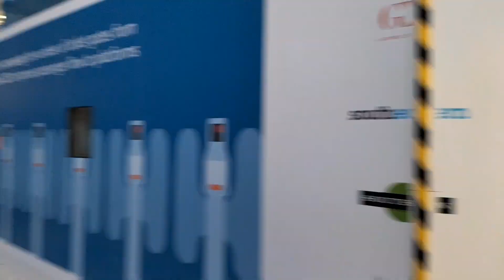Went to Victoria Train Station london#2023